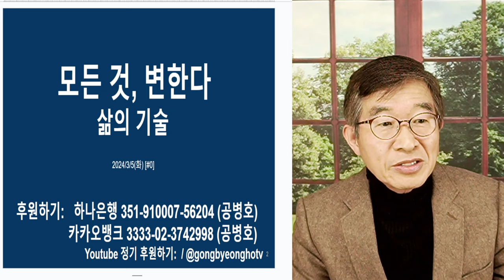한국인들, 많이 변했다 / 그때 한국인, 지금 한국인과 달라 / 세상 만물이 모두 변화듯이 [공병호TV]